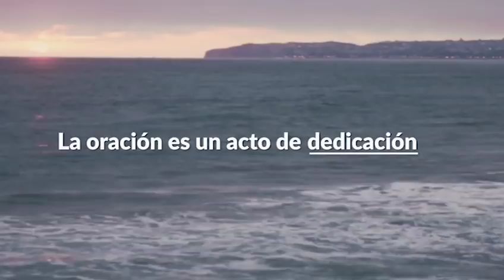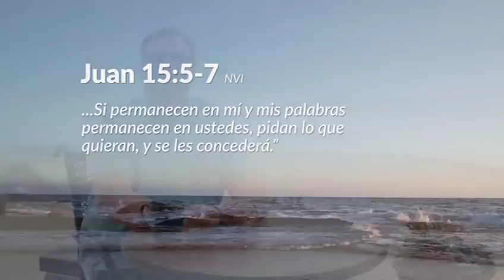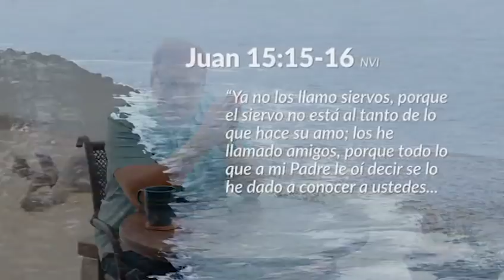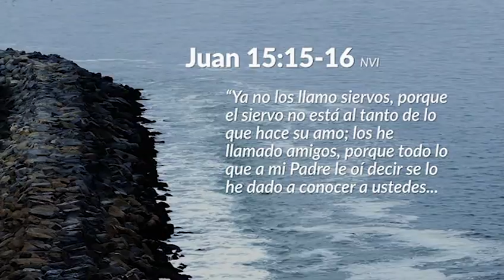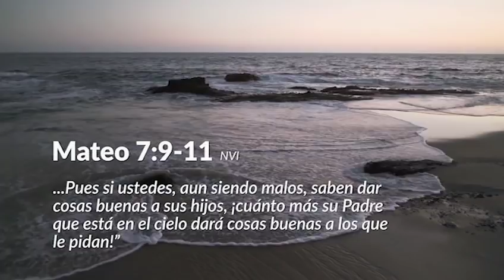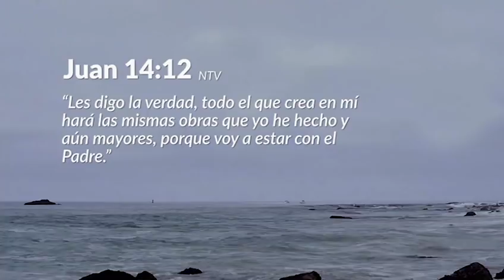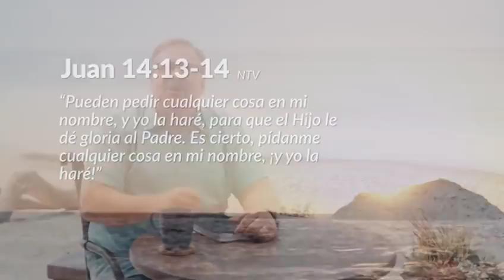Lesson 1: The Purpose of Prayer - Spanish